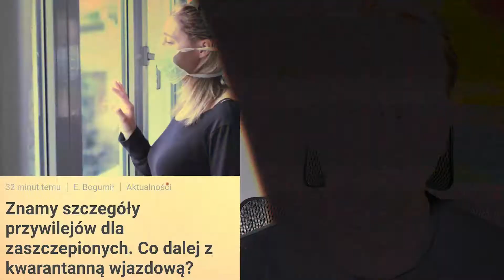Nowy wirus, przywileje też w więzieniach i latające ryby